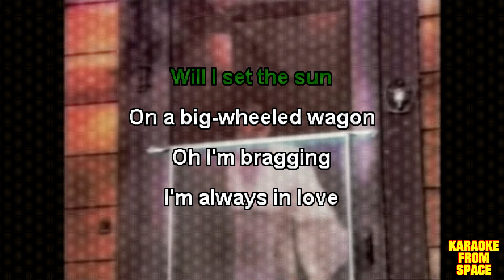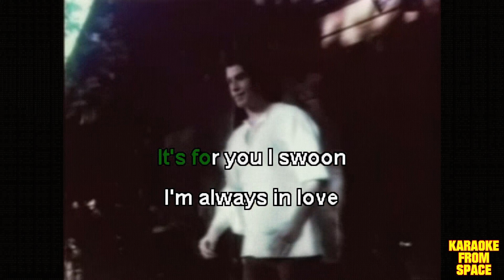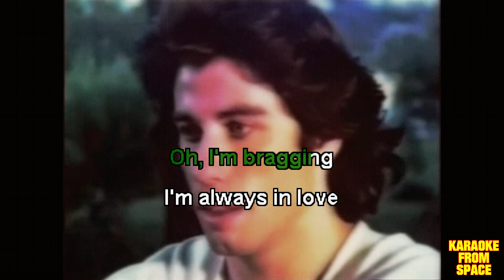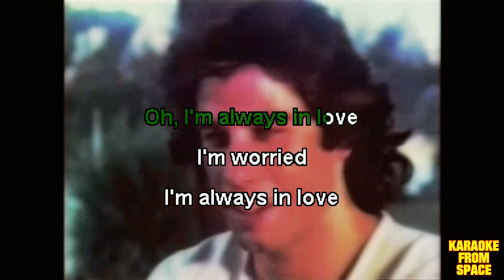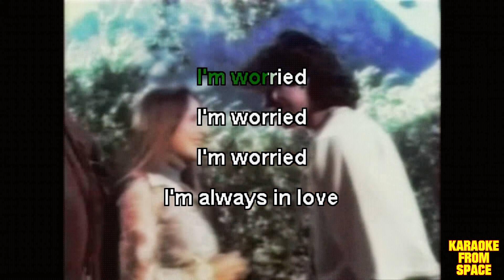Wilco • I'm Always In Love • [Karaoke] [Instrumental Lyrics]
Karaoke version of I'm Always In Love from Wilco. Enjoy!

Background video from The Boy in the Plastic Bubble (1976)